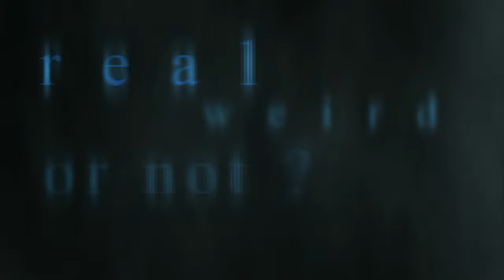Kingdom Hearts Opening (4k)(Upscaled with Machine Learning)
Used Topaz A.I. Gigapixel (v3.1.1) to resize and add clarity to the KH1 opening.

your ultimate source for Kingdom Hearts media.

All videos available for download through our Cutscene Archive